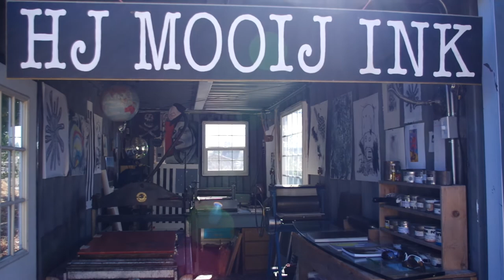Hj Mooij Ink - CSP Member Profile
Dan Harrison, working under Hj Mooij, has been an active printmaker for the past twenty years, a CSP member for nine years, a gallery owner for four years, and with time, it once took him three and a half years to complete a print project, showing dedication and observance to detail. Most of his works are highly conceptual with the inclusion of process as part of the art. His ability to adapt to his surroundings resembles a chameleon in nature, and his working style is that of an android. Dan’s art has been exhibited across the U.S., Japan, parts of Europe, and in addition to printmaking he also creates large-scale paintings and sculptures. He has self published two books, and a rat ate one of his paintings.